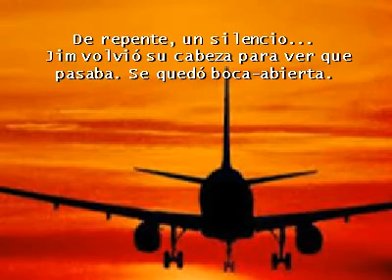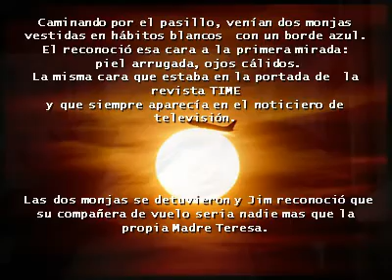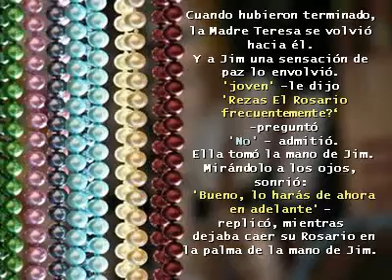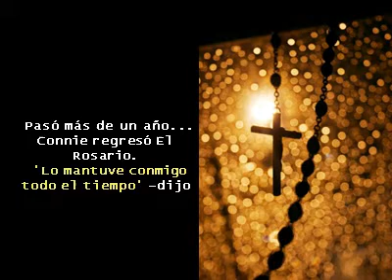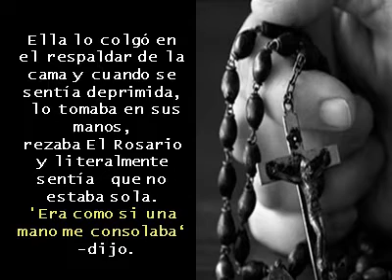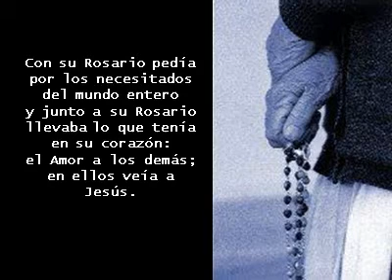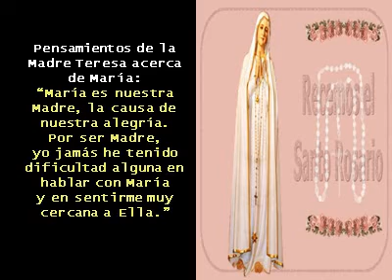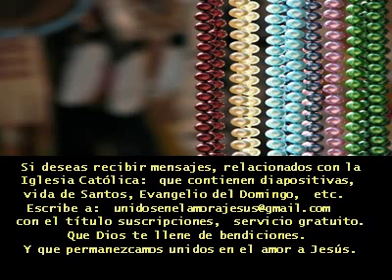El Rosario y la Madre Teresa de Calcuta